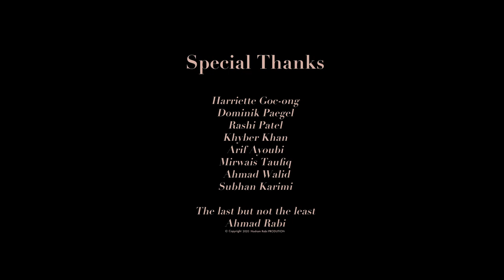Dr Nashenas, M. Mahboob, Mahmood Kamen, Obaid jouenda, Latif Nangarhari & Hosham Rabi YAK JA SHAWED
RE-UPLOADS WILL BE REPORTED IMMEDIATELY!

Artists: Dr. Nashinas, Mahboobullah Mahboob, Mahmood Kamen, Obaid Jouenda, Latif Nangarhari and Hosham Rabi.
Song: "Yak Ja Shawed/Get Together"
Lyrics: Rahmatullah Ashkbar
Composer: Hosham Rabi
Music Director: Hosham Rabi
Mix & Mastering: Farzad Habib
Camera & Edit: A. Murtaza & S. Sediqi
Produced & Directed by: Hosham Rabi